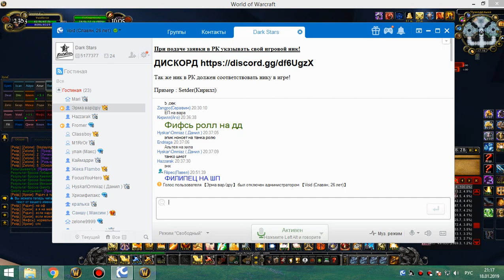1я часть цлк 25об ретрик 18 01 19